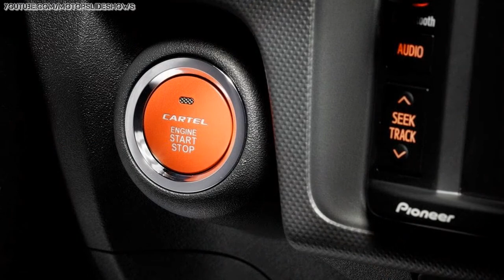New 2015 Scion tC Release Series 9.0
2015 Scion tC Made More Interesting with RS 9.0 Edition

Scion is trying to make the tC coupe more appealing to customers and its best shot so far is a limited edition model called tC Release Series 9.0.

Created with the help of Jeremy Lookofsky of Cartel Customs, the limited series coupe features a two-tone black and orange body as well as designer details.

Only 2,000 units of the tC Release Series 9.0 will be built, all featuring a unique black and magma exterior with blacked out Scion badge, an aero kit designed by Cartel Customs, a center exhaust, orange front seat belts and a Smart Key with Push Button Start featuring the “Cartel Logo”.

The exterior’s theme continues in the cabin with orange stitching on the steering wheel and seats, while the dashboard components, door panels and shifter surround feature the same orange paint as the exterior.

Other features of the limited edition model include black finish alloy wheels with matching center cap, gloss black finish side mirrors and door handles, Release Series badge mirror cover, Toyota Racing Development (TRD) lowering springs, high-profile rear spoiler and Cartel logo floor and cargo mats.

The 2015 Scion tC Release Series 9.0 is powered by the same 178hp 2.5-liter four-cylinder engine available with either six-speed manual transmission or a six-speed automatic transmission with paddle shifters and Dynamic Rev Management technology.

Prices start from $23,190 for the manual transmission and from $24,340 for the automatic transmission, excluding a $770 delivery, processing and handling (DPH) fee. Deliveries begin in January 2015.